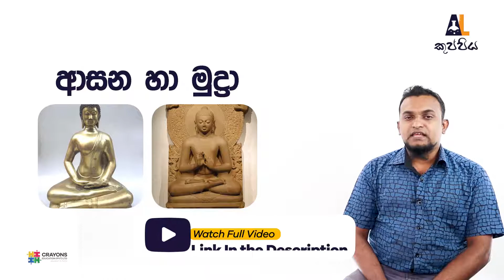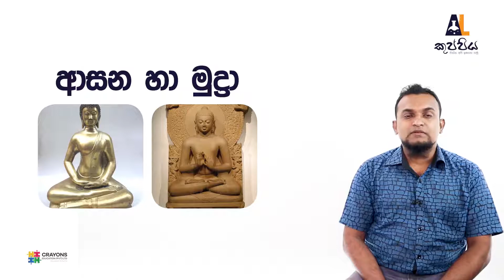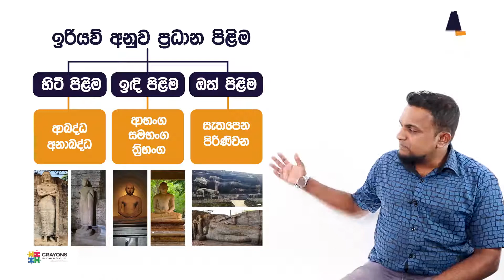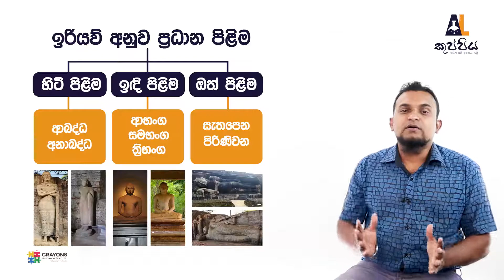බුද්ධ ප්‍රතිමාවල ආසන සහ මුද්‍රා | BC | A/L Kuppiya | Aruna Gunasekara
උසස් පෙළ විෂය නිර්දේශය මත පදනම් වූ ශ්‍රී ලංකාවේ ප්‍රමුඛතම ජංගම දුරකථන යෙදවුම, ලංකාවේ ප්‍රමුඛතම ගුරුවරුන් සමඟ video පාඩම් ලෙසින්. ගෙදර ඉඳන් වැඩිපුර ගණන් හදන්න, තනියම රිවිෂන් කරගන්න, පාඩමෙන් පාඩම තව වැඩිපුර කරුණුත් එක්ක ඉගෙනගන්න, ගෙදර ඉඳගෙනම ඕනි වෙලාවක ඕනි විදියට අමාරු පාඩම් තෝරාගෙන බලන්න, දැන්ම පිවිසෙන්න නැතහොත් ඔබගේ ඕනෑම Android device එකකින් A/Lකුප්පිය app එක Download කරගන්න.